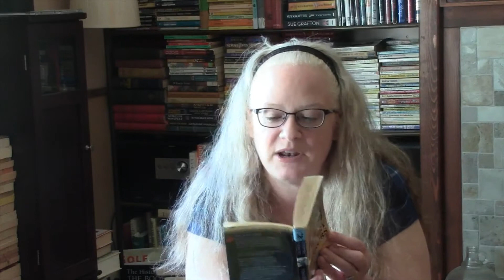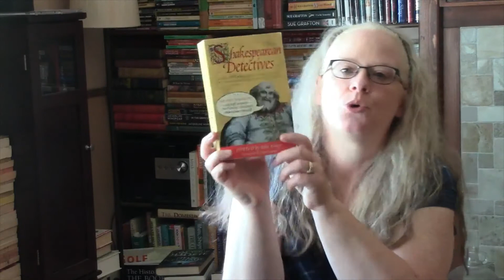The Comedy of Errors - A Play, a Novel, & a Short Story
I read The Comedy of Errors for the first time for ShakeTube 2020 and then added a historical mystery and a short story to the mix!
Books Mentioned:

  The Comedy of Errors - Shakespeare

  A Mystery of Errors - Simon Hawke

  The Comedy of Errors: Stolen Affections - Lawrence Schimel & Jeffrey Marks